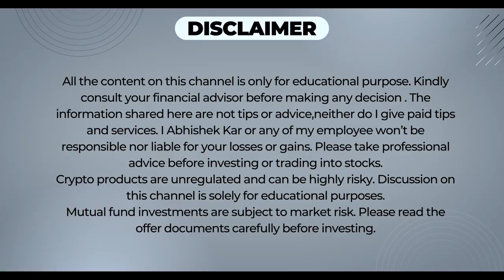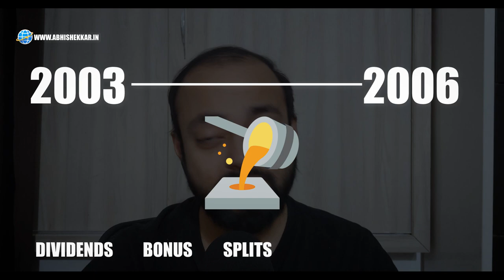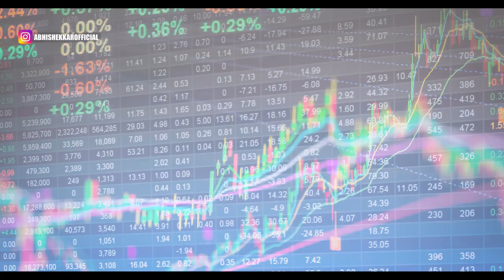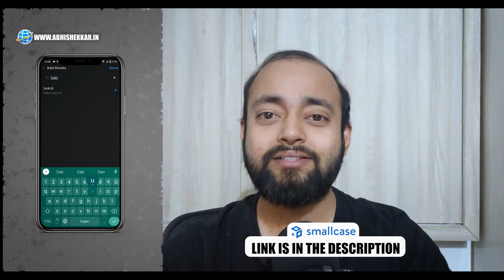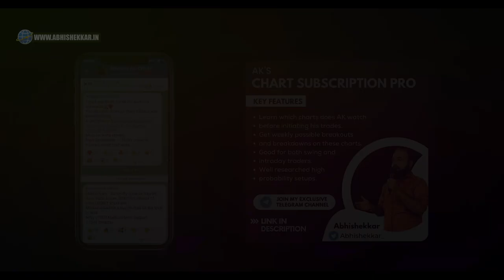Stock investing for long term : The 4 things to follow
Stock investing for long run
I created a smallcase to invest in my favourite stocks - AK' 20 years. See it here -